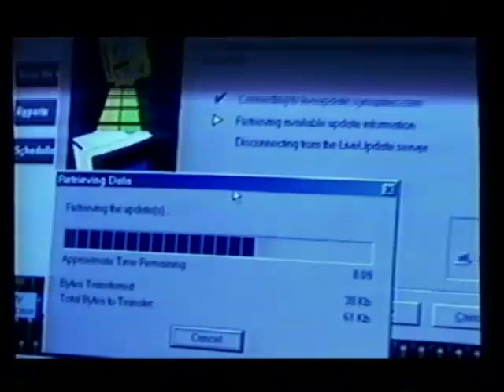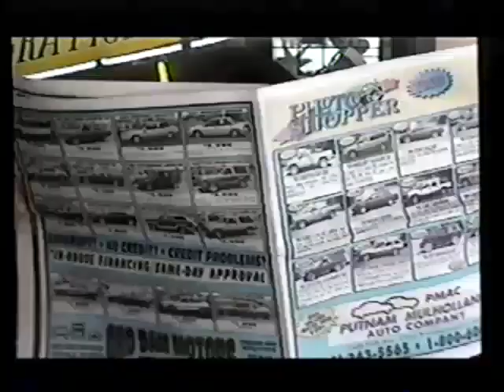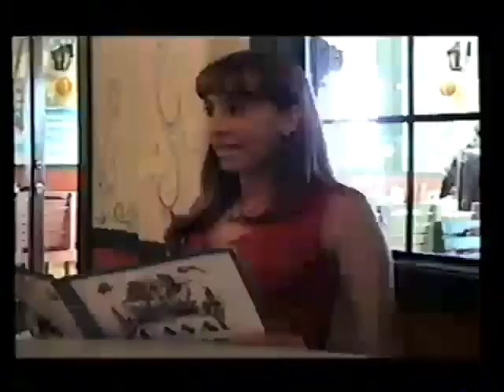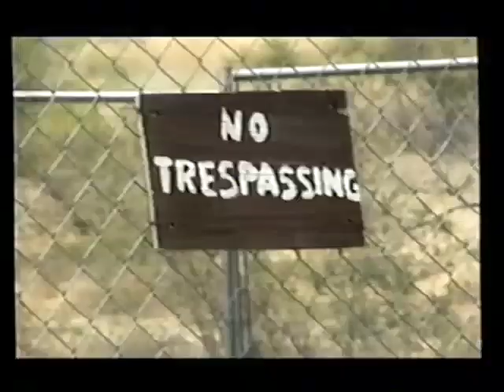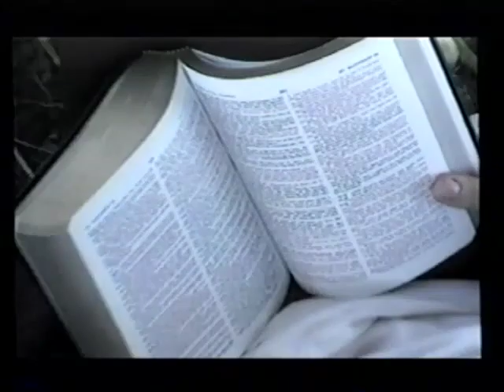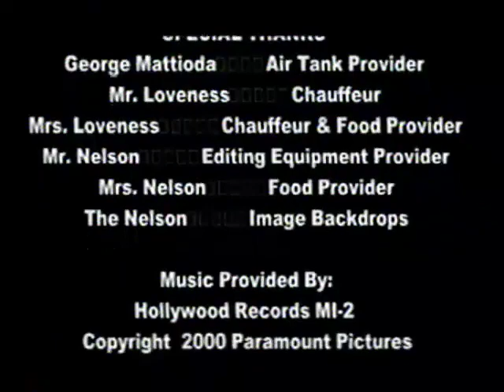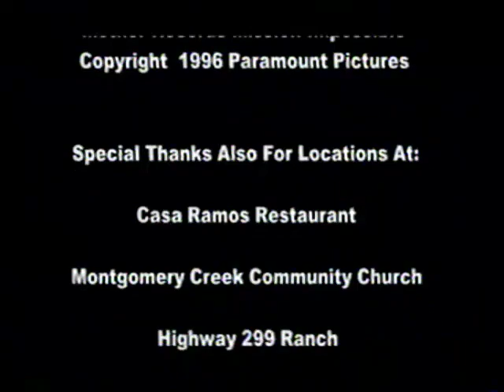MISSION IMPOSSIBLE: 2 (Fan Film) 1996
The Loveness Brothers & Tim Nelson remade the Mission Impossible 2 Movie back in 1996.
Here is the Trailer for Original Film with Tom Cruise.